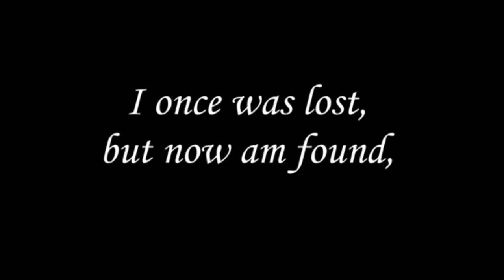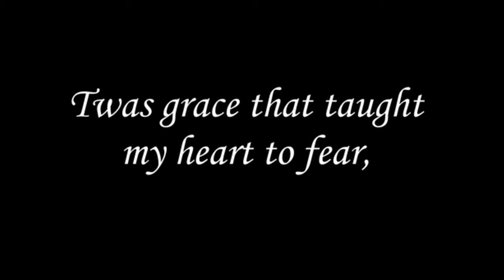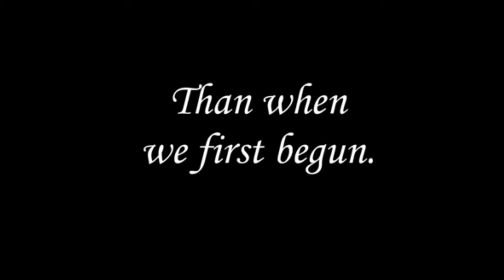Amazing Grace - Cory Miller